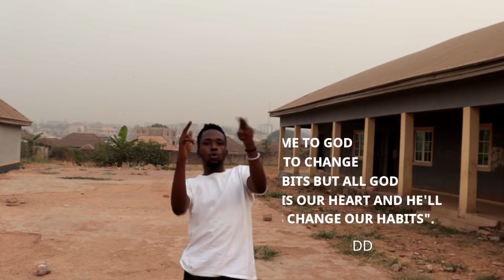NOFAP didn't help me quit porn, God did.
This video is simply a testimony of how I quit pornography and masturbation and my victory over these habits was not because of how disciplined I am or because of NoFap which is something I have practiced in the past.

My victory came as a result of something higher than my self-discipline and nofap which is spending time with God or having fellowship with God. Yes! Spending time with God helped overcome pornography and masturbation.

If you've been struggling with these habits on your own, it's time to hand them over to someone bigger than our struggles and all you gotta do is to have a good relationship with him then pornography addiction or masturbation will be in the past.